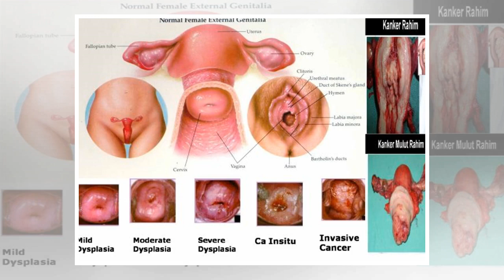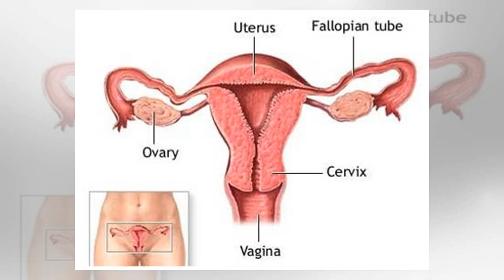Cara Mencegah Kanker Serviks Sejak Dini dari Ahli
Cara Mencegah Kanker Serviks Sejak Dini dari Ahli 13SHARES When we lose one we love, our bitterest tears are called forth by the memory of hours when we loved not enough. -- Vemale.com - Menurut, Prof. dr. Andrijono SpOG(K), Ketua Himpunan Onkologi Ginekologi Indonesia (HOGI) Proses terjadinya kanke...